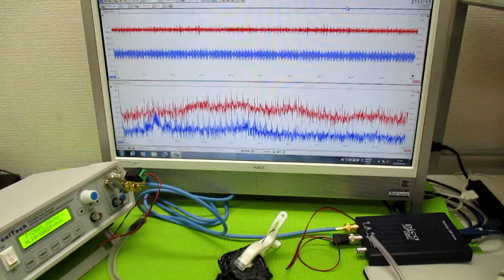オリジナル超音波実験 ultrasonic-labo